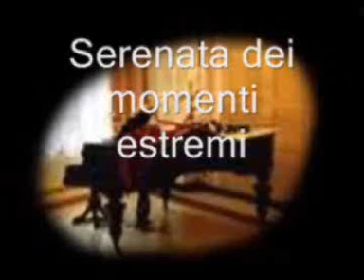Serenata dei momenti estremi 1/2